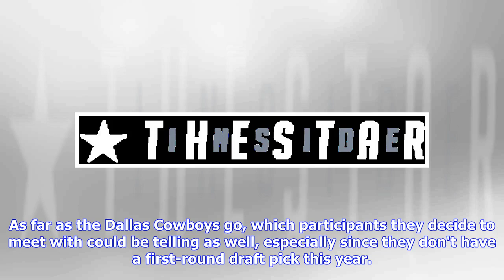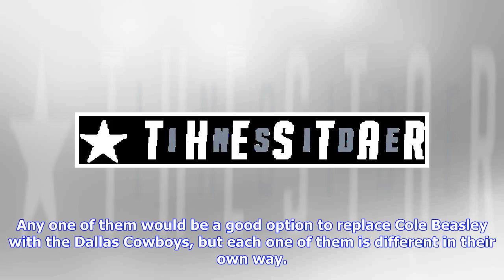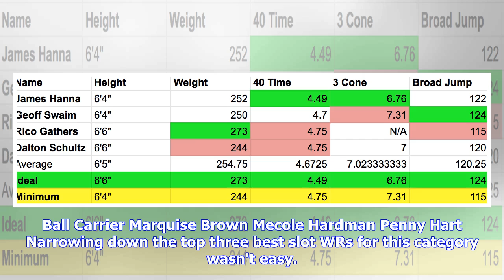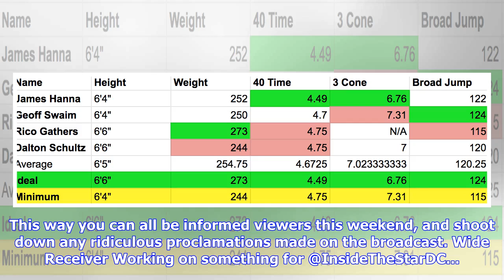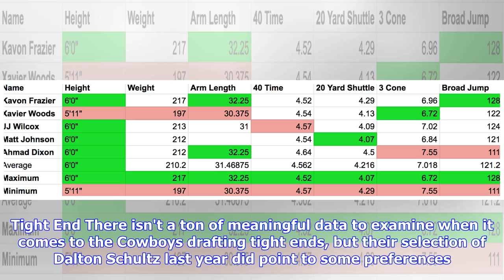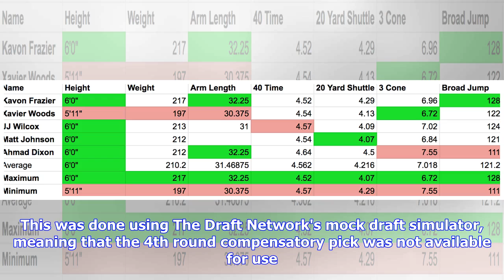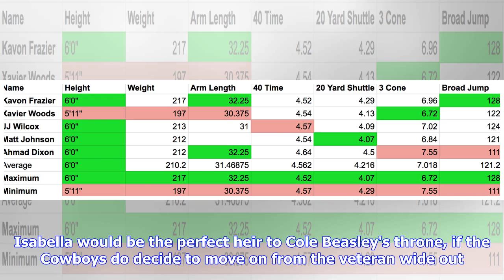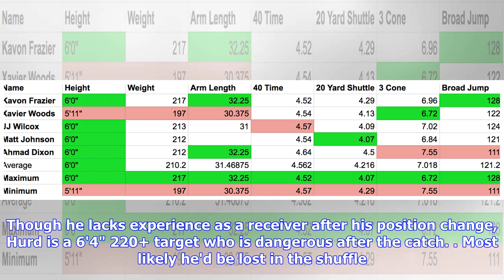2019 NFL Combine: Which Participants Have the Dallas Cowboys Met With?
2019 NFL Combine: Which Participants Have the Dallas Cowboys Met With?
2019 NFL Combine: Which Participants Have the Dallas Cowboys Met With?

The Dallas Cowboys, like every other NFL team, have been putting in the work these past several days at the 2019 NFL Combine in Indianapolis to better familiarize themselves with this year's draft class ahead of the NFL Draft in April. This is the first opportunity a lot of these teams have had to get to know a lot of these prospects, and which players they meet with could shine a light on their draft strategy. As far as the Dallas Cowboys go, which participants they decide to meet with could be...